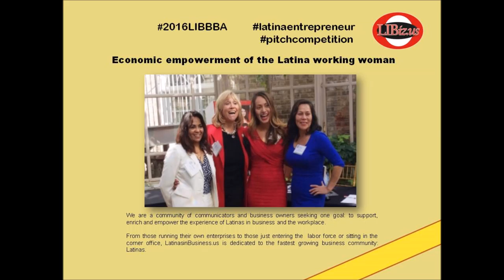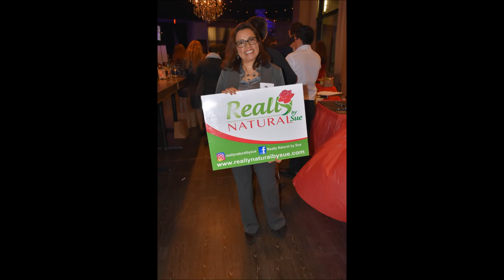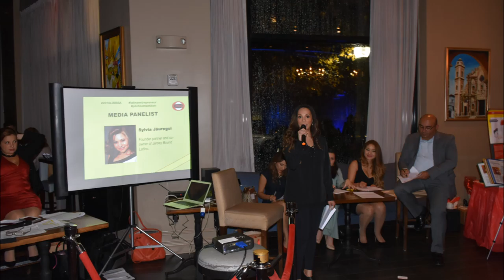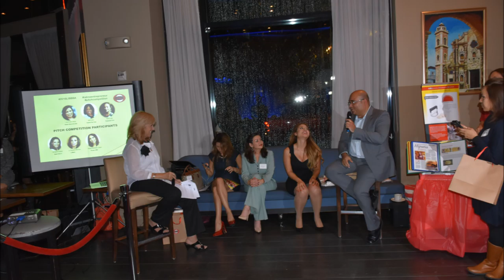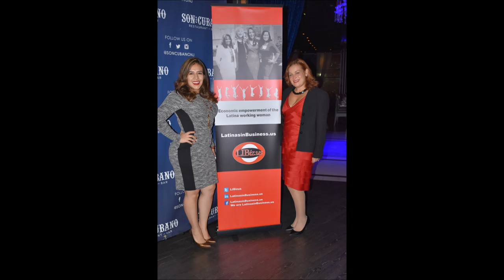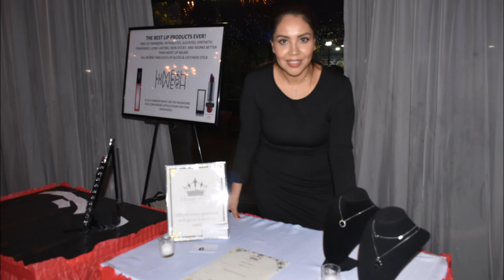2016LIBBBA movie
LatinasinBusiness.us Best Business Awards